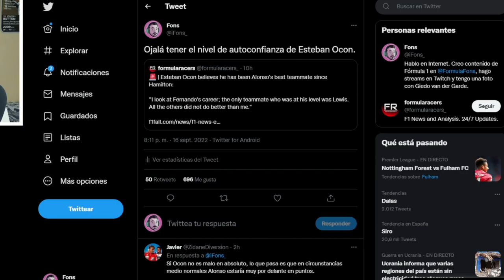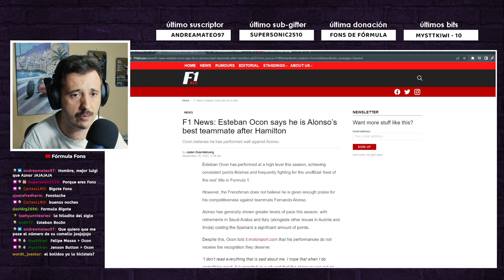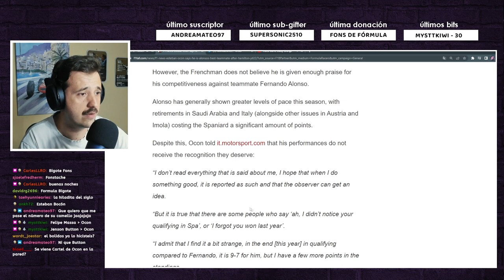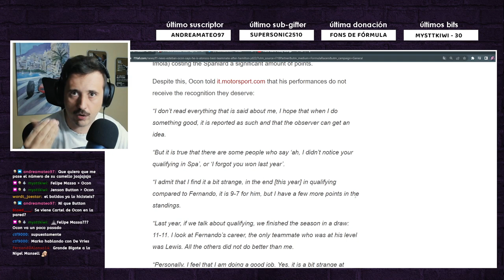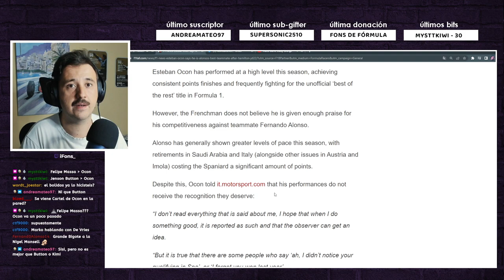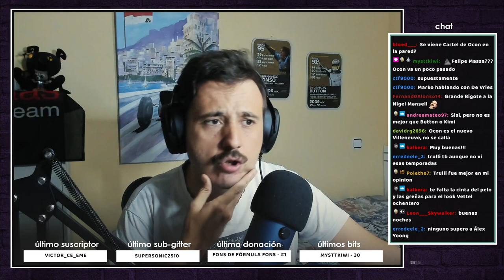ESTEBAN OCON, INFRAVALORADO POR TODOS... MENOS POR ÉL MISMO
Esteban Ocon dice ser el que mejor ha competido a Fernando desde Hamilton. Discutámoslo.